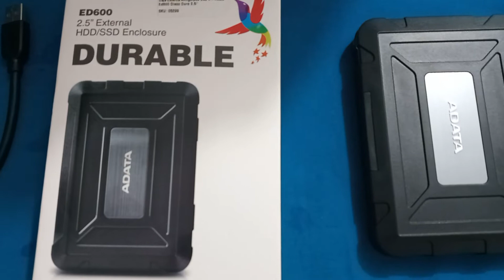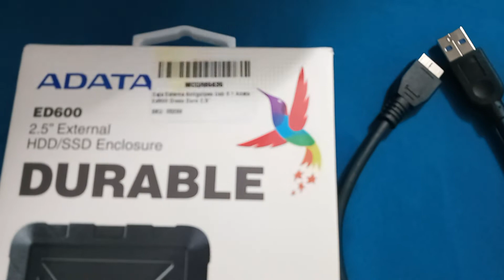Caja Para Disco Duro ADATA ED600 Vale La Pena Con Relación A Otras Marcas Baratas